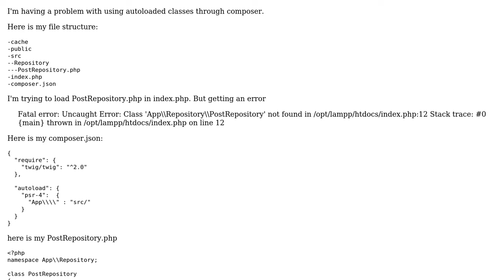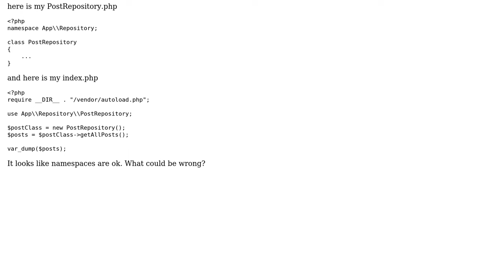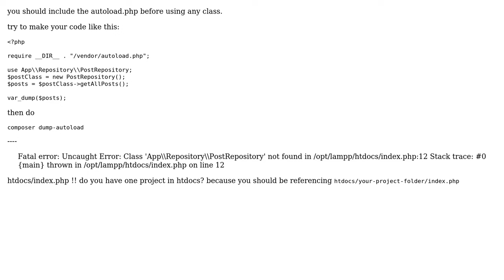PHP - Composer Autoload - Class not found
With thanks & praise to God, and with thanks to the many people who have made this project possible! You are responsible for your own actions.